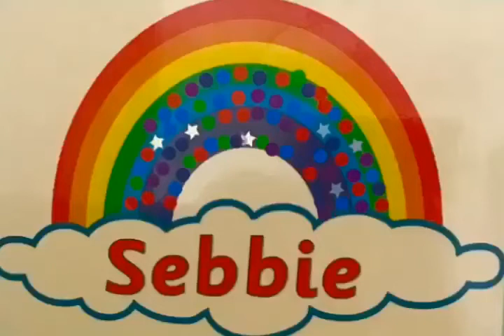3 June 2020